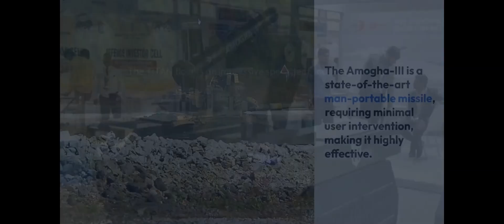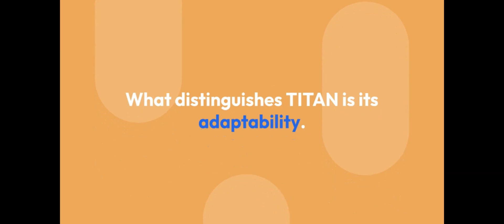|India Unveils TITAN Autonomous Tank Killer|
India Unveils TITAN Autonomous Tank Killer in Tri-Service Exercise

India's Gridbots Technologies is set to unveil its groundbreaking invention, the TITAN Autonomous Tank Killer.

Weighing a staggering 2000 kilograms this titan of technology is engineered to autonomously detect and annihilate enemy tanks.

Each year, India hosts a Tri-Service exercise, bringing together the country's Army, Navy, and Air Force

This exercise highlights the remarkable advances made by Gridbots Technologies in defense technology.

Armed with the 'Amogha-III' missile, a product of Bharat Dynamics Limited, the TITAN is notably formidable.

The Amogha-III is a state-of-the-art man-portable missile, requiring minimal user intervention, making it highly effective.

The TITAN flaunts an impressive spec sheet, including a top speed of 20 kilometers per hour for battlefield mobility.

With a 20-kilometer mesh radio range it can sustain fluid communication with command structures and other units.

What distinguishes TITAN is its adaptability.

With a generous 1.5-ton payload capacity, it can be equipped to fulfill diverse roles, from inspections to surveillance and reconnaissance.

India has developed several combat and intelligence robots to enhance its defense capabilities.

Notable examples include the Daksh robot, designed for bomb disposal, and the Autonomous Unmanned Ground Vehicle [AUGV], designed for surveillance and reconnaissance missions.

India has also developed the Bharat series of robots for combat scenarios, equipped with advanced weaponry systems.

The Indian Navy has developed the 'Barracuda,' an Unmanned Surface Vessel primarily used for maritime surveillance and reconnaissance missions.

India's TITAN Autonomous Tank Killer, along with its other combat and intelligence robots, showcases the nation's commitment to cutting-edge defense technology.